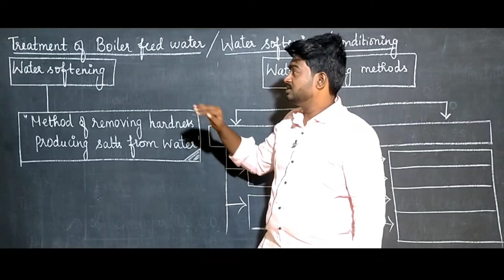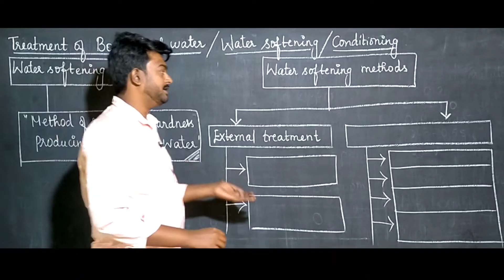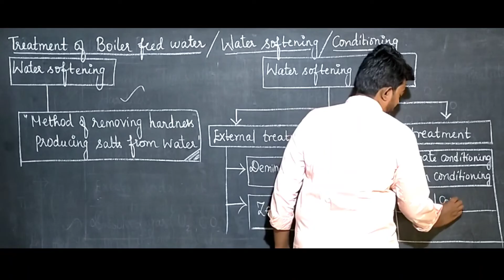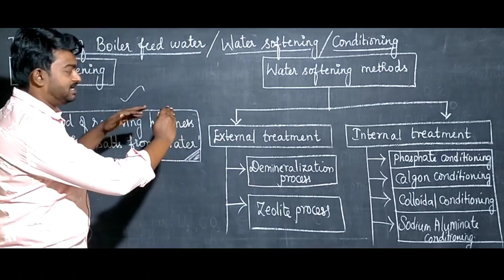Treatment of Boiler feed water in Tamil | Engineering Chemistry | Unit 1 | Water and it's treatment